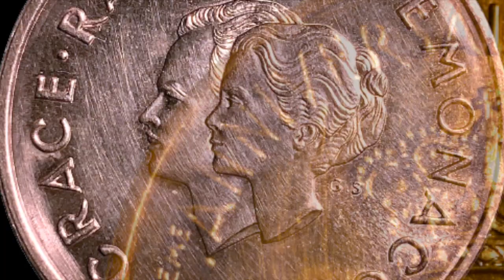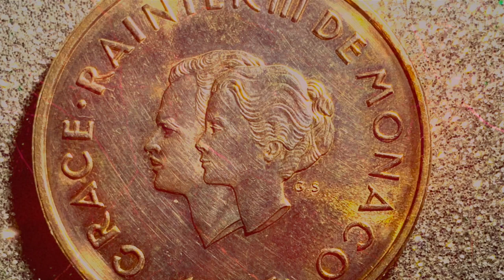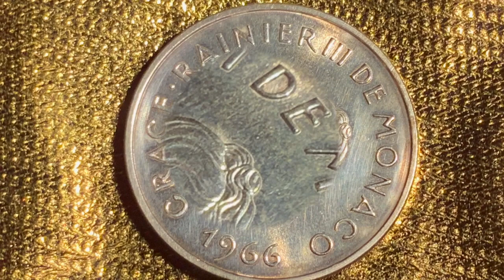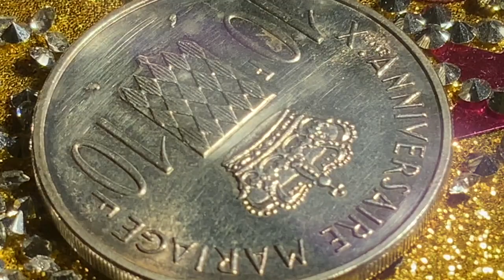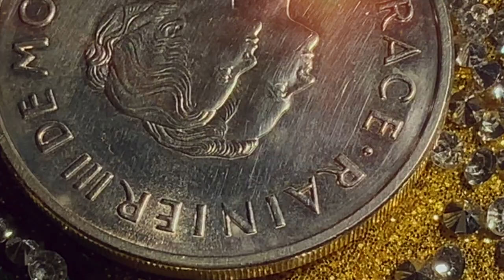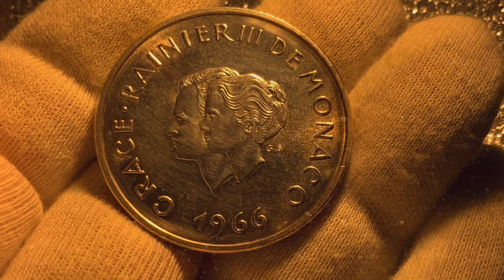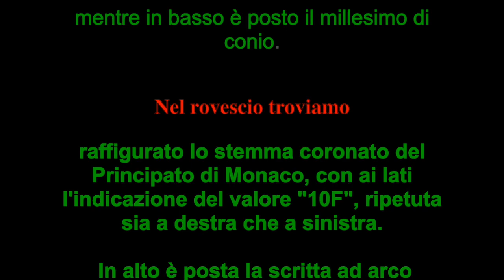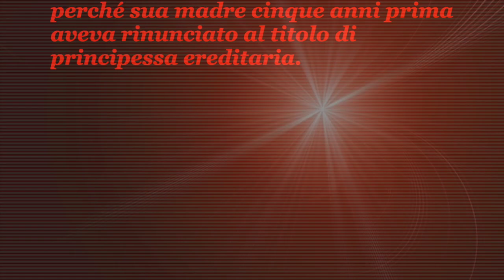10 Franc 10°Anniversario Mariage Ranieri Grace Kelly 60#numismatica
Cari amici
vi presento
il video  n. 60
10 Franc 10° Anniversario Mariage Ranieri Grace Kelly

La moneta presentata ha un diametro di 37 mm, un peso di 25 grammi ed uno spessore di 3 mm.
Anno:1966
Paese: Monaco
Zecca: Monnaie de Paris
Materiale: Argento 900
Contorno: rigato
Assi: alla francese
Esemplari coniati: 24000
Rarità: R
Qualità: SPL-SUP-EF-VZ
Nel dritto della moneta  troviamo

raffigurati il Principe Ranieri III di Monaco e la Principessa Grace, volti verso sinistra, con subito a destra le iniziali dell'incisore "G.S" (G.Simon)

Lungo il contorno è impressa la scritta circolare: "GRACE • RAINIER III DE MONACO"
mentre in basso è posto il millesimo di conio.
Nel rovescio troviamo
raffigurato lo stemma coronato del Principato di Monaco, con ai lati l'indicazione del valore "10F", ripetuta sia a destra che a sinistra.

 In alto è posta la scritta ad arco
 "XEME ANNIVERSAIRE MARIAGE",
mentre in basso si notano i simboli del direttore della zecca e dell'incisore capo.
La moneta può essere classificato in grado  “SPL” nel sistema italiano
La moneta ha circolato ma non presenta usura.
Nella moneta si può osservare il danno che creano quelli che si cimentano nella pulitura di una moneta in  quanto risulta evidente la graffiatura delle  superfici della moneta.
Le monete non vanno lucidate o pulite da inesperti, in quanto ne deprezza il valore  e la loro estetica.
E’ un lavoro di esperti di restauro delle monete.
Meglio una moneta naturale con patina che una brillante ripulita.
Questa moneta di 10 franchi in argento  commemora il Principe Ranieri III di Monaco e Grace Kelly:
favola senza lieto fine del suo grande amore per la Kelly
L’attrice americana  rinunciò a tutto per amore.
Il Principe Ranieri era l'erede della famiglia monegasca, nonché lo scapolo più ambito d'Europa. Lei era una grande star di Hollywood di rara bellezza.
Si conoscono sulla Croisette e si innamorano. Le famiglie non approvano la relazione (soprattutto il padre di Grace) ,ma in non meno di un anno  convolano a nozze in un matrimonio che fa sognare una generazioni intere.
L’abito da sposa di Grace Kelly è quello che farà sognare tante donne tra cui cui tante spose reali e non, in tantissime si sono ispirate per le proprie nozze al suo preziosissimo ed elegante abito da sposa.
Dalla loro unione nascono tre figli:Carolina, Alberto, e Stéphanie
La loro è una storia d'amore che si conclude in tragedia quando la principessa perde la vita, il 14 settembre 1982
Da ricordare che il 31 maggio 2023 ricorre il centenario della nascita
del Principe Ranieri ,nato nel 1923.
Rainier Louis Henri Maxence Bertrand de Grimaldi era l’unico figlio del conte Pierre de Polignac e di sua moglie, la principessa Charlotte di Monaco.
Si ritrova principe regnante del principato dopo la morte del nonno Luigi II, nel 1949, perché sua madre cinque anni prima aveva rinunciato al titolo di principessa ereditaria.

LICENZA FREE PIXABAY
hand-226358__480.jpg,
graphic-2012858__480
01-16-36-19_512